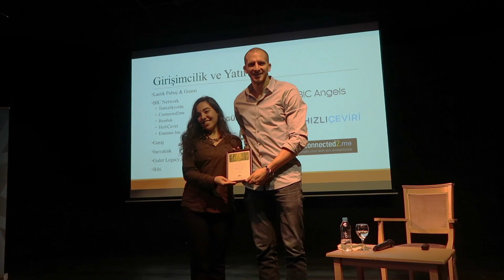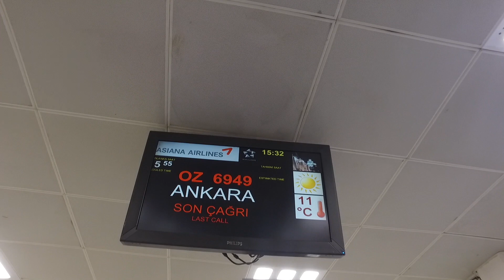Vlog S01 E11 | Üniversiteye Dönüş - Back to University / Sinan Guler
Öncelikle, geçtiğimiz günlerde Adana'da yaşanan faciada kaybettiğimiz gençlerimizin ailelerine tekrar başsağlığı diliyorum. Geçtiğimiz hafta, Boğaziçi Üniversitesi İşletme ve Ekonomi Kulübü'nin konuğu oldum. Uzun bir aradan sonra üniversiteye geri dönmek, çok güzel duygular hissettirdi. Bu vlogta hem bu ziyaretimden görüntüleri hem de ABD'de okumak isteyen arkadaşlarıma yönelik, kendi düşüncelerimi paylaşmak istedim. Ayrıca kazandığımız Barcelona ve TED Kolejliler maçlarından da görüntüler de sizlerle olacak. İyi seyirler!

First of all, I'd like to express that my thoughts and prayers are with the victims of the tragedy recently happened in Adana. Last week, I was the guest of Bogazici University Management and Economics Club. It feels good to be back to university after a long time. In this vlog, I want to share footage from this visit and some advices for the students who wants to go to USA. Also there will be some excitement from Barcelona and TED College games we won last week. Take care!